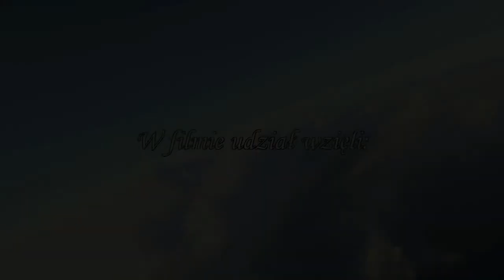Skok spadochronowy w tandemie z 4000m Sky camp Kazimierz Biskupi